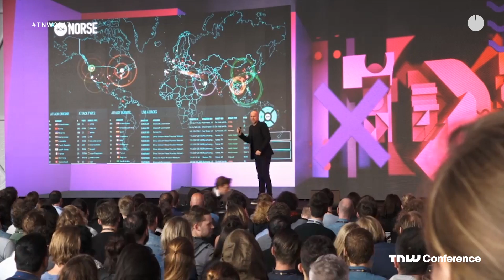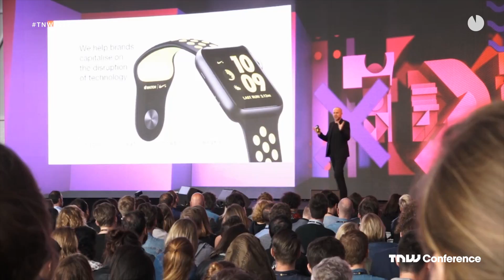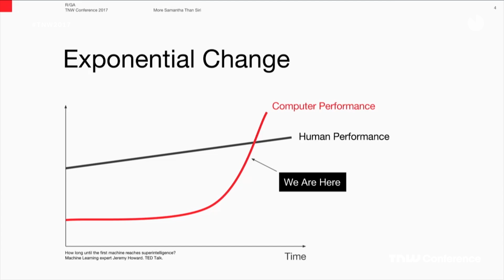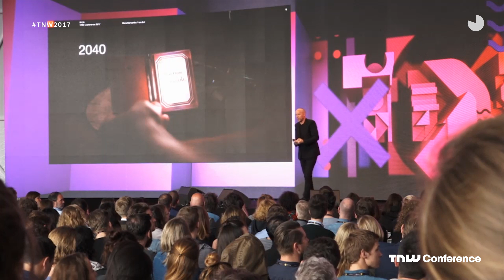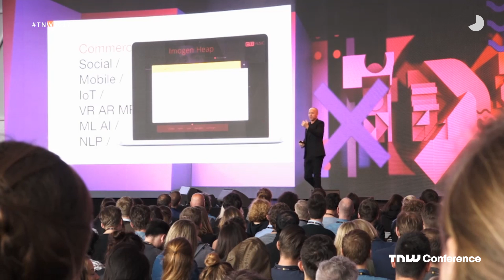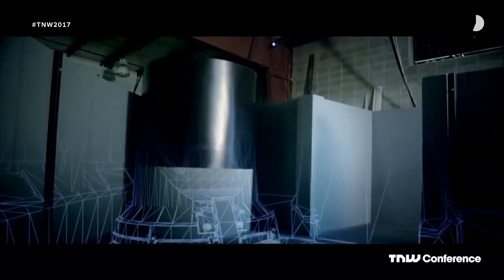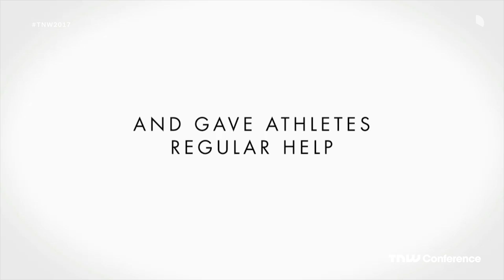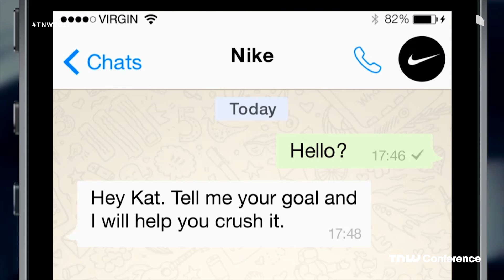James Temple (R/GA): More Samantha than Siri | TNW Conference 2017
More Samantha than Siri

Over the next 50 years there will be an exponential change in computer performance, with some experts predicting a state of Artificial General Intelligence in twenty years and Artificial Super Intelligence in 40 years. While estimates are exactly that, it is inevitable that people’s relationship with technology will shift radically during our lifetime, meaning how they’ll interface with brands will too. Perhaps we’ll talk with brands just as we do our friends…
James Temple, EVP MD, Executive Creative Director R/GA London, will look at how the emerging creative canvas of Machine Learning, Artificial Intelligence, Natural Language Processing, AR and VR means that there has never been a greater opportunity for a brand to genuinely achieve a 1-to-1 relationship with someone. The talk will also explore R/GA innovations such as the award-winning Nike On Demand service, Unilever’s Little Brush Big Brush Facebook chatbot and The Cosmopolitan’s newest concierge ‘Rose’ as examples of how brands are now enabling consumers to have conversations with their favorite brands.

James Temple
EXECUTIVE CREATIVE DIRECTOR R/GA
James leads the continuous evolution of R/GA London, driving the strategic and creative vision and consistently ranking as one of the top agencies in the world.
Ever collaborative, he draws talent together to deliver world-class creativity and breakthrough technology. By curating a diverse team of creatives, designers, experience designers, copywriters and creative technologists, he shapes a collective equally capable of creating innovative products, as they are emotive TV ads.
In 2006 James started at R/GA New York and soon afterward became a founding member of R/GA London, determined to become one of the elite agencies in Europe and a genuine peer to R/GA’s famed NY headquarters. He’s since grown an office of over 300 people, heads up EMEA offices across Stockholm, Bucharest, and Istanbul, and has forged lasting partnerships with brands such as Beats by Dre, Disney, Dyson, Google, Heineken, Nike and Unilever. Under his leadership, the agency has won every major creative award including Gold Lions, Gold Clios, Gold LIA’s, a Eurobest Grand Prix, and been named Creative Review’s Creative Agency of the Year, Campaign’s Innovation Agency of the Year two years in a row, Ad Age’s #2 International Agency of the Year and Ad Age’s #2 Global Creativity Innovators of the Year, and top 10 on the Global Gunn Report. The London agency’s work has also been core to R/GA being awarded AdWeek and AdAge’s Agency of the Year, and named as Leaders in Innovation by Forrester.
James is a sought after judge for major award show juries, including the Clios, Cannes Cyber and Titanium Lions, and the D&AD Black Pencil. He’s a long-term member of Campaign’s A-List, a UK Board Member of the Mobile Marketing Association, a regular mentor on R/GA’s Accelerator programs and is widely recognized as an industry thought leader.
The creator of R/GA’s global partnership with Beats by Dre, James has developed award-winning integrated campaigns as well as the branding, design, and marketing of Beats Music, the innovative service at the center of Apple’s largest acquisition.
Beginning his career in Toronto and New York, James has consistently created ideas and experiences that evolve brands’ businesses and enhance people’s everyday lives. From developing America’s first online banking system to designing the Order Management System of the New York Stock Exchange, and from hijacking the Olympics with Nike and Beats by Dr. Dre to creating the definitive curated subscription service, Beats Music.